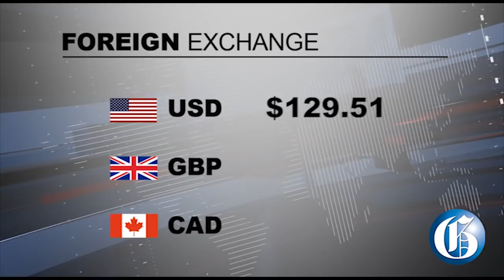THE GLEANER MINUTE: Murder suspect in custody ... Illegal firearm find confirmed ... Kemoy released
FEBRUARY 27, 2019: The person of interest who was taken into custody on February 13 in relation to the stabbing death of east Portland MP Dr Lynvale Bloomfield is back in police custody ... Law enforcement officials confirmed that a total of 20 illegal firearms and a large quantity of assorted ammunition were intercepted at the wharf Tuesday ... Detectives from the Counter Terrorism and Organised Crime investigation branch (C-TOC) say they are seeking Prime Minister Youth awardee Kimroy Bailey in relation to a fraud investigation ... A Nissan motorcar operating as a taxi was hit in the left side by a JDF pick-up van ...  IN SPORTS: Kemoy Campbell was on Tuesday released from the New York Presbyterian Columbia Medical Center.